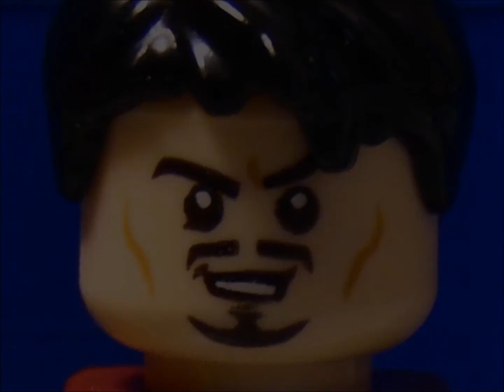Lego Avengers and Guardians of the Galaxy (Part 3)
The final part of Lego Avengers and Guardians of the Galaxy is here! I had to cut out a big part because of bad light flicker and it didn't go well with the story.